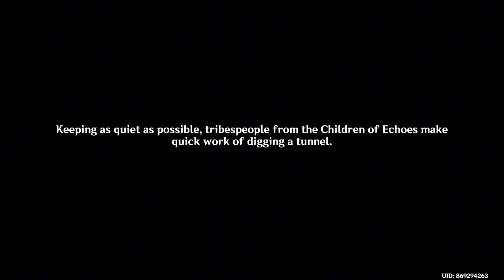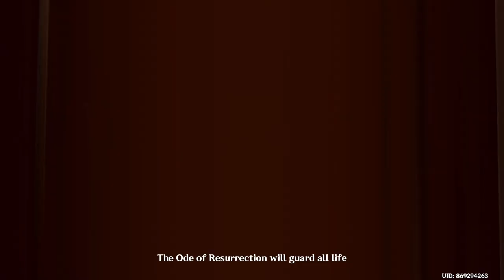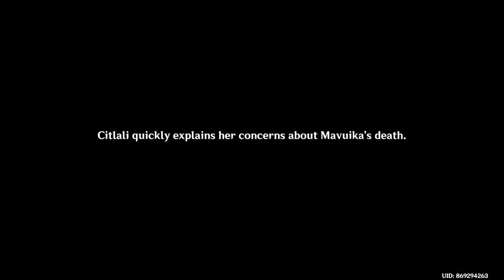Natlan - Chapter V: Act IV [The Rainbow Destined To Burn] Story Cutscenes - Genshin Impact ~ M0har1b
Citlali / Mavuika / Ororon / Chaska / Iansan / Kinich / Kachina
M0har1b / Moharib / Muharib / Genshin Impact /  Genshin / Hoyoverse